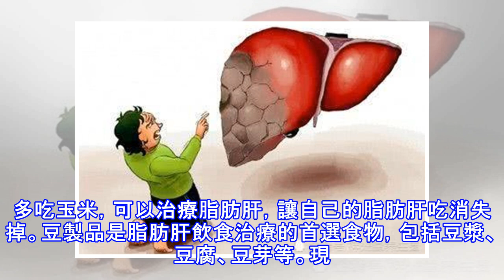脂肪肝的「死對頭」，每天早晚堅持吃，趕跑脂肪肝，遠離肝病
如果脂肪長期在肝內過度蓄積，肝臟血液供給、氧氣供給及自身的代謝受到持續影響，會造成肝細胞大量腫脹，炎症浸潤及變形壞死形成脂肪肝。一旦肝臟有纖維增生及假小葉形成，就有可能演變為肝硬化。脂肪肝不僅損害肝臟，還常常伴隨糖脂代謝異常，對全身組織、器官都會造成影響。肝臟「長胖」，就是它在「鬧情緒」，千萬別無所謂，也一定別存僥倖心理，該減肥的減肥、該戒酒的戒酒、該補營養的補營養、該定期體檢的也千萬別偷懶。 研究發現，大蒜是有利於降低脂肪肝患者脂肪的，脂肪肝患者在平時的吃飯，要注意對大蒜的攝取，合理的攝取大蒜，有利於改善患者的脂肪肝。蘑菇、草菇、香菇、平菇等菌類食物為高蛋白、低脂肪、富含天然維生素的健康食品...